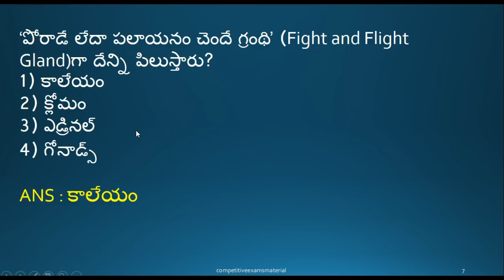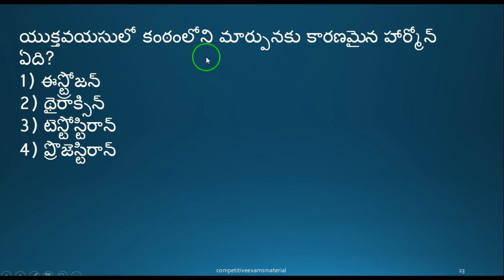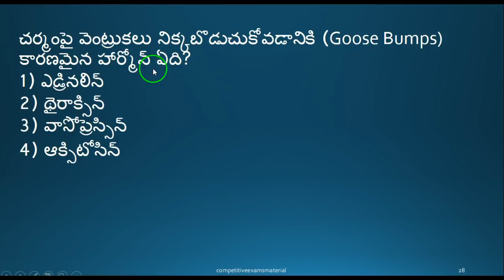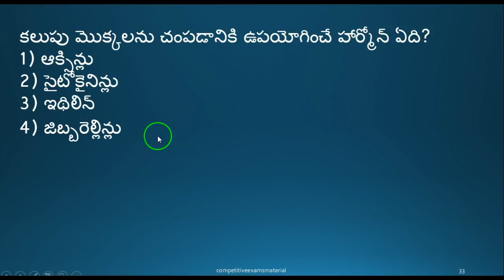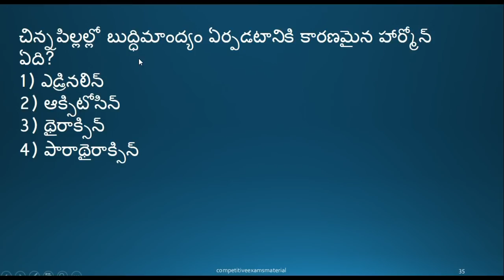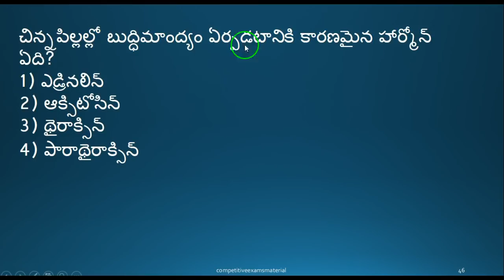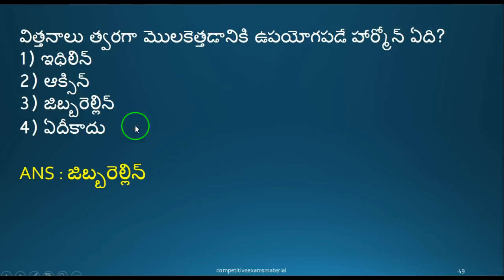General science telugu bits for APPSC/TSPSC/SSC/RRB Exams part 32